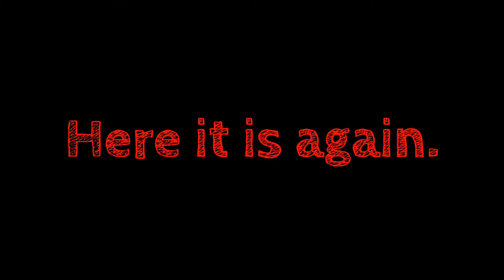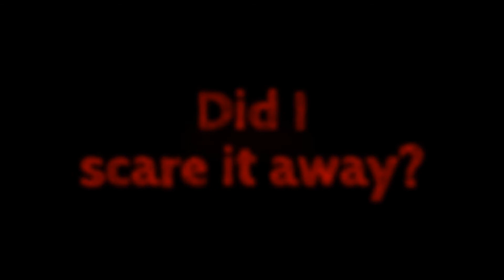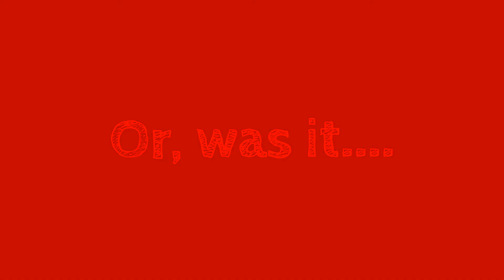I found a U.F.O. in my mule deer video.